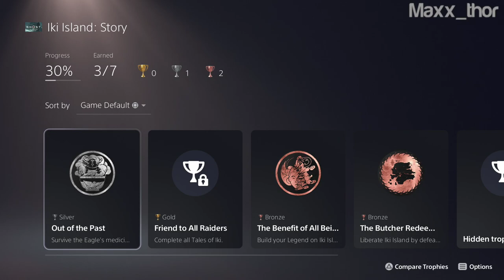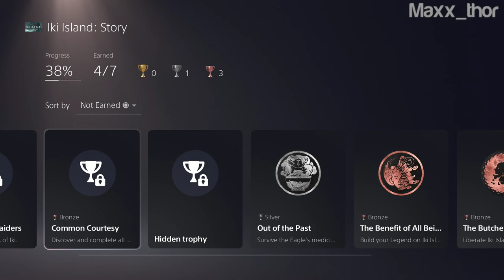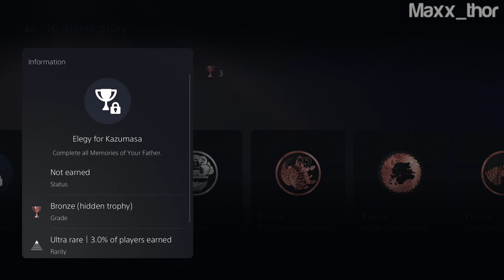09 | Ghost of Tsushima: Director's Cut | Legend of Kazumasa Sakai | Japanese | 100% Completion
Ghost of Tsushima is a 2020 action-adventure game developed by Sucker Punch Productions and published by Sony Interactive Entertainment. Featuring an open world, the player controls Jin Sakai, a samurai on a quest to protect Tsushima Island during the first Mongol invasion of Japan. The game was released for PlayStation 4 on July 17, 2020, and a Director's Cut for PlayStation 4 and PlayStation 5 will release on August 20, 2021. It received praise for its visuals and combat, but was criticized for its open world activities. Ghost of Tsushima also earned several award nominations and wins, and sold 6.5 million copies by March 2021.

A storm is coming. Discover the expanded Ghost of Tsushima experience in this Director’s Cut.
Uncover the hidden wonders of Tsushima in this open-world action adventure from Sucker Punch Productions and PlayStation Studios, available for PS5 and PS4.
Forge a new path and wage an unconventional war for the freedom of Tsushima. Challenge opponents with your katana, master the bow to eliminate distant threats, develop stealth tactics to ambush enemies and explore a new story on Iki Island.

Edition includes:
- Iki Island expansion: New story, mini-games, enemy types and more.*
- Legends online co-op mode.**
- Digital mini art book.
- Director’s commentary: The creative team sits down with a renowned Japanese historian to look at the world of Ghost of Tsushima and how it compares to the real-life events that inspired it.
- One Technique Point.*
- Charm of Hachiman’s Favour.*
- Hero of Tsushima Skin Set: Golden Mask, Sword Kit, Horse, Saddle.*

 Ghost of Tsushima: Director's Cut | Welcome to IKI Island | Single Player | Japanese | 100% Completion